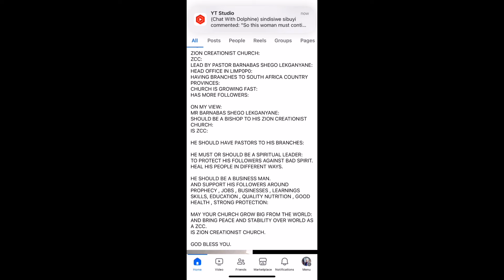New ZCC leader TShego Lekganyane praised & applauded for being better than Bishop Lekganyane!